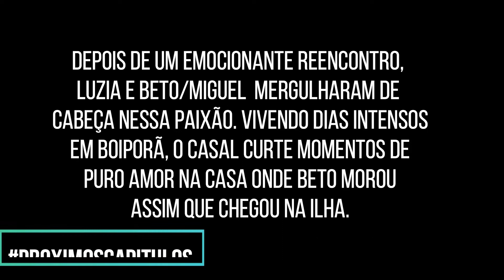HOJE SEGUNDO SOL TERÇA-FEIRA 12/06 CAPÍTULO 26 Novela das 9 da GLOBO - 12/06/18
Assistir CAPÍTULO novela SEGUNDO SOL HOJE TERÇA-FEIRA 12 DE JUNHO CAPÍTULO 26 Novela das 9 da GLOBO - 12/06/18 proximoscapitulos SEU CANAL DE RESUMO DE NOVELAS NO YOUTUBE.
Miguel revela a Luzia que é Beto Falcão
Depois de um emocionante reencontro, Luzia e Beto/Miguel mergulharam de cabeça nessa paixão. Vivendo dias intensos em Boiporã, o casal curte momentos de puro amor na casa onde Beto morou assim que chegou na ilha.
Entre beijos e abraços, ele pega o violão e diz que tem uma surpresa: "Eu fiz uma música pra você." Luzia fica radiante, mas logo percebe que conhece a canção: "Até parece. Conheço essa música, ouvi outro dia. Essa música é sua nada. Essa música é de Beto Falcão." Beto fica sério e decide que é hora de contar a verdade: "Luzia, Beto Falcão sou eu."